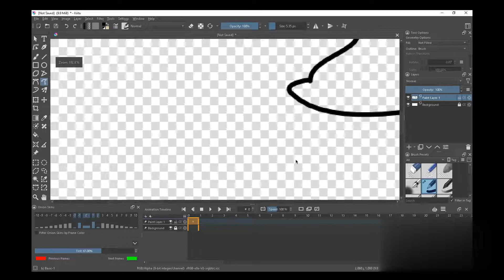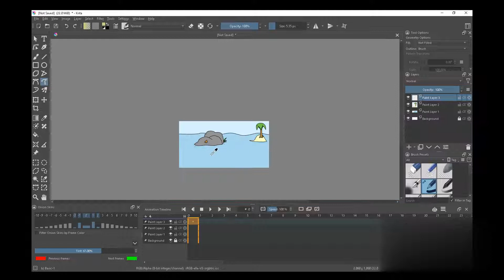Punish them2 - Creating background Time-lapse!